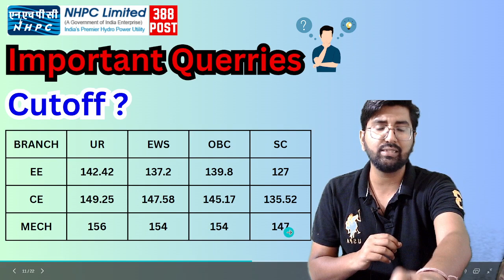NHPC JE 2023 | Important Queries | How SSC JE Preparation will help NHPC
NHPC JE/ITI Recruitment 2023 | NHPC Recruitment
1. NHPC JE/ITI vacancy out
2. NHPC JE/ITI exam date
3. NHPC JE/ITI full course electrical
4. NHPC JE/ITI 2023 syllabus
5. NHPC JE/ITI Exam pattern

Welcome to MasterPlus Education Official YouTube Channel,
Here You Get Free Live Classes Of All Engineering Exams like SSC JE, RRB JE, JSSC JE, ONGC, MP SUB Engineer, UPRVUNL AE & All State JE/AE 2023 Exams . Here You All Get Most Experienced Faculty of India.

LIVE CLASSES
The LIVE CLASSES are useful for all the upcoming Engineering Exams, including SSC JE, RRB JE, JSSC JE, UPPSC AE, ONGC, MP SUB Engineer, UPRVUNL AE & All State JE/AE 2023 Exams and many more.